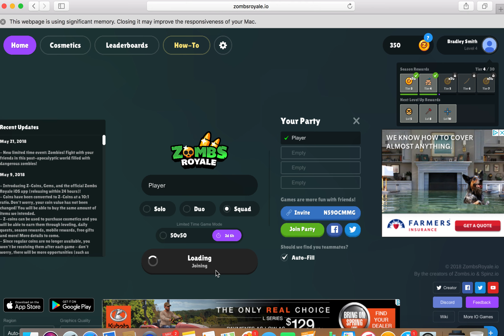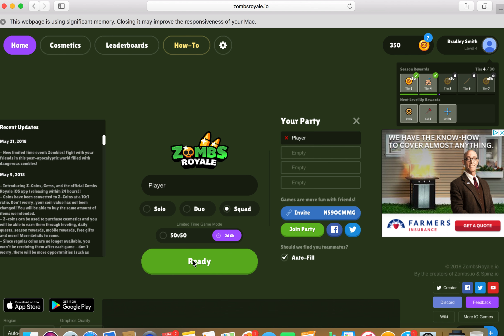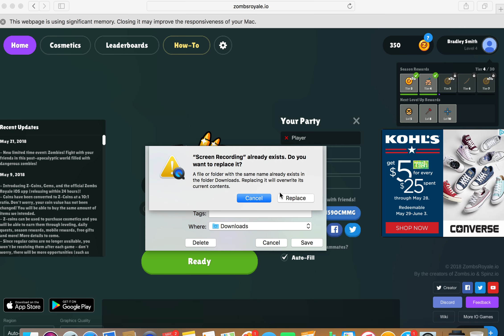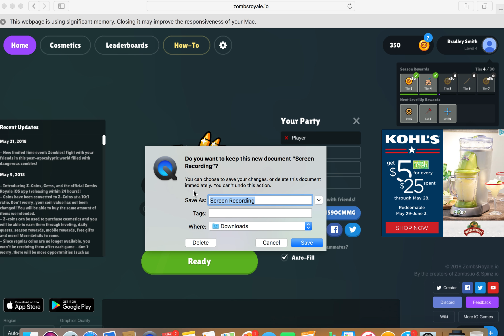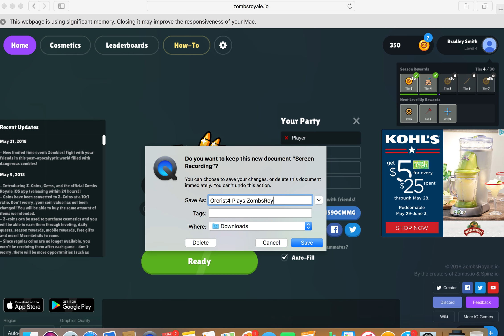Orcrist4 Plays ZombsRoyale.io!!